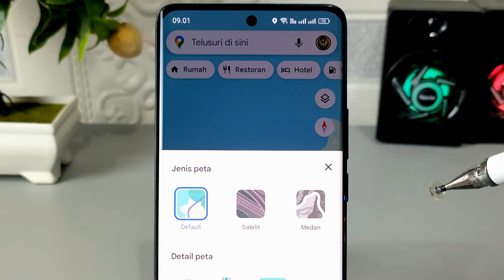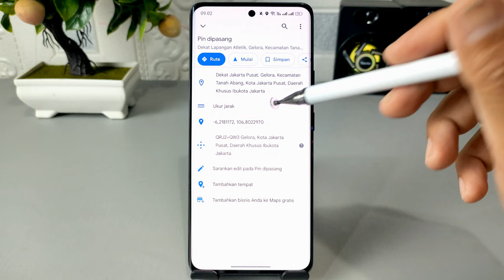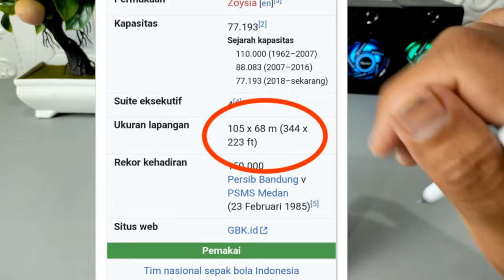Cara Mengetahui Ukuran Luas Sebuah Tempat Menggunakan Google Maps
Assalamualaikum apa kabar teman-teman semuanya, di video kali ini saya share ke kalian semua cara untuk mengetahui ukuran luas sebuah tempat menggunakan aplikasi Google Maps, cara ini sangat bermanfaat untuk mengetahui perkiraan ukuran luas sebuah bidang, seperti bangunan, sawah, ataupun tempat lainnya.

Walaupun hasil dari cara pengukuran ini tidak bisa digunakan sebagai alat ukur permanen, tetapi setidaknya kita bisa memperkirakan luas dari sebuah objek yang diukur, sebelum dilakukan pengukuran secara akurat menggunakan alat ukur meteran.

Terima Kasih